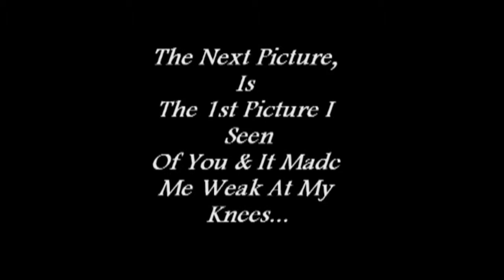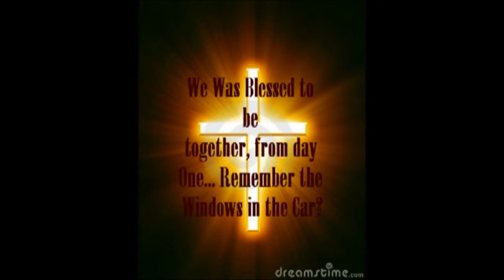Marriage proposal at Meridian Park Vue, Leicester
Kostas Petrou proposesd to his girlfriend, Elizabeth Pipona, from Loughborough, at Vue cinema Leicester